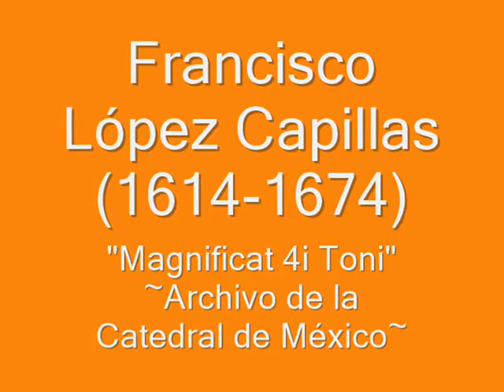Magnificat quarti toni-FRANCISCO LÓPEZ CAPILLAS~Music in New Spain (17th Century)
Magnificat quarti toni a 4 de FRANCISCO LÓPEZ CAPILLAS (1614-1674).

"Los magnificats a cuatro voces del Museo Nacional del Virreinato
Así como los cuatro primeros salmos a doble coro con los que se inicia el contenido musical de este volumen constituyen el único juego de salmos de vísperas completo y orgánico conservado dentro del corpus de la música virreina! mexicana del siglo XVIl, los ocho magnificats a cuatro voces de Francisco López que cierran este libro, son, junto con los de Hemando Franco (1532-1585), los únicos juegos de magnificats que han sobrevivido. Ambos juegos se conservan en el acervo del Museo Nacional del Virreinato de Tepotzotlán, y proceden del arch1vo de la catedral metropolitana.

No se sabe aún si otros compositores novohispanos hicieron algo semejante. Probablemente sí, ya que era una costumbre de la época por ser un requerimiento de la liturgia. Los maestros de capilla, como parte de los compromisos que adquirían al tomar el cargo, tenían que componer juegos de magnificats en los ocho tonos eclesiásticos, que se pudieran ajustar modalmente a cualquier antífona del oficio de vísperas señalada para ello. lncluso, algunos compositores se dieron el "lujo" de crear dobles juegos de dicho cántico para tener una opción de variedad, ya que uno de ellos tenía en música polifónica los versos impares y se cantaban los pares en canto llano, y el otro a la inversa. Sin embargo, de momento, no se conocen otros casos.

Los magnificats de López a los que me refiero son todos a cuatro voces (superius, altus, tenor y bassus); tienen los versos impares elaborados en polifonía y utilizan como fuente temática las fórmulas salmódicas del canto llano, propias de la época del compositor y un poco diferentes de las actuales. El autor, siguiendo los procedimientos compositivos de su época, emplea dichas fórmulas como tema, como cantus fimtus o tomando de ellas algunos motivos melódicos, para elaborarlos en contrapunto imitativo.

No hay posibilidad de saber con precisión la fecha - ni siquiera aproximada en que se compusieron las obras contenidas en este libro. Sabemos que Francisco López fungió como organista, bajonero y cantor en la capilla musical de la catedral de Puebla entre los años 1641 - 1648, lapso especialmente brillante en la historia de dicho monumento religioso por la presencia del ilustre arzobispo-virrey Don Juan de Palafax y Mendoza y la no menos notable del maestro malagueño Juan Gutiérrez de Padilla, cuyas obras aún enriquecen el archivo catedralicio angelopolitano. Por esto, no sería descabellado en modo alguno pensar que los salmos a doble coro de Francisco López, existentes en el mencionado repositorio, y aun probablemente el del archivo de Oaxaca, se hayan compuesto durante ese período de la vida del maestro, ya que éste contaba al parecer con los estímulos adecuados para tal realización: el cargo dentro de la capilla musical, el ambiente propicio, la estimación y el respeto hacia su persona y su trabajo, la existencia de un coro bien dotado de voces y habilidosos cantores y ministriles, entre quienes se contaban, además de los antes nombrados, Juan García de Céspedes, Francisco Vidales, Nicolás Grinón -según lo podemos constatar en las actas cabildicias- y, sobre todo, la influencia positiva y determinante de Gutiérrez de Padilla, gran creador de obras litúrgicas y villancicos a doble coro.

La composición de los magnificats a cuatro voces, por el contrario, incluyendo el del Códice del Exconvento del Carmen, se podría ubicar probablemente en el período en que López fue maestro de capilla en la catedral de México -entre 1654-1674-, pues el libro de coro en que están contenidos, perteneciente originalmente al archivo de la catedral metropolitana de México, lo escribió un amanuense ya conocido y varias veces contratado por el cabildo catedralicio para realizar este mismo trabajo (Simón Rodríguez de Guzmán, como ya se expuso anteriormente).

Por otra parte, tanto los ocho magnificats como las misas de López, contenidas en los libros de coro VI, VIl y VID del archivo de la catedral de México, se encuentran en el manuscrito 2428 de la Biblioteca Nacional de Madrid, España, quizá como resultado de una "inundación euterpea", - semejante a la "Inundación Castálida" de las obras de nuestra Sor Juana- probablemente aún en vida del compositor". Texto de Juan Manuel Lara Cárdenas.
en “Francisco López Capillas: Obras, volumen tercero”. Transcripción de Juan Manuel Lara Cárdenas. México: Conaculta, INBA, Cenidim, 2002, 171 p. del Tesoro de la música polifónica, XI.

Obra extraída del álbum: POLIFONÍA EN LA NUEVA ESPAÑA. Interpretan: De Profundis Ensemble Vocal e Instrumental.
Dirige: Cristina García Banegas.
Perspective Records.